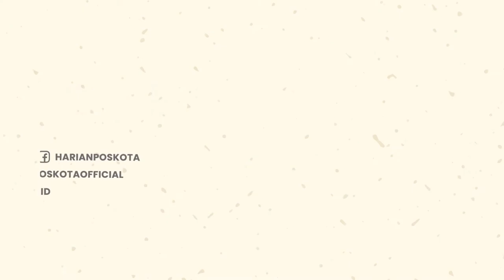Nekat Terobos Palang Perlintasan KA, Pria ini Tewas Tertabrak Kereta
Seorang pria tewas tertabrak kereta api di Jalur Kereta Api (KA) di Perlintasan Tuparev, Karawang

Insiden yang menimpa korban berinisial RD (50) itu terjadi pada Senin (6/6/2022) sekitar pukul 09.00 WIB Pagi

menurut warga, korban tewas disambar kereta api karena melintas saat palang pintu KA sudah ditutup petugas

Akibat insiden itu, korban alami luka parah & akhirnya meninggal dunia